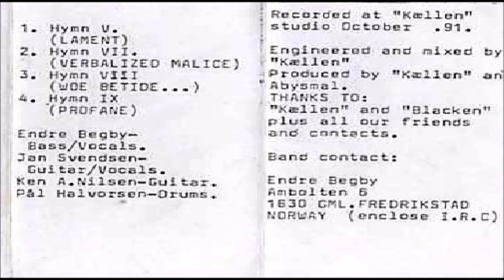Abysmal [NOR] [Raw Black/Doom] 1991 - Nebulistic Obscurity (Full Demo)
00:00  1. Hymn V (Lament)
07:23  2. Hymn VII (Verbalized Malice)
14:52  3. Hymn VIII (Woe Betide...)
22:43  4. Hymn IX (Profane)